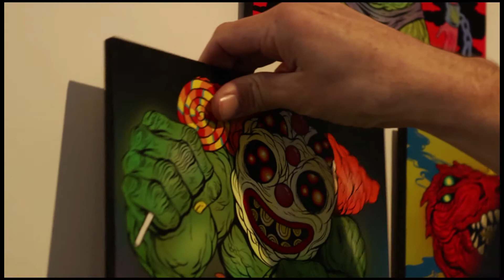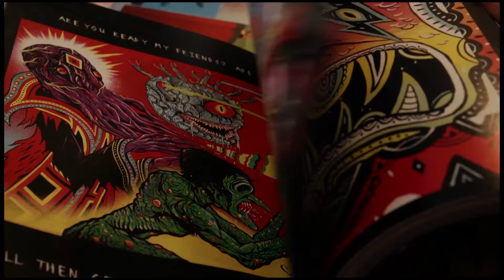Skinner - Cotton Candy Machine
Skinner is a self-taught artist from Sacramento, California who has meticulously crafted a balance of extraordinary mural work, mighty powerful wall to wall installations and a prolific commercial career. Influenced by 80's pop culture, human struggle, myths and violence dungeons and dragons and the heavy metal gods, Skinner's mind is one full of mayhem fueled by a calculated chaos. His work has been shown all over the Universe at places like the museum of graphic design in Breta, Netherlands, Japan, Illustrative festival in Berlin, Germany, France and the states from LA to New York and in between..recently participating in the epic suggestivism show at the Grand Central Arts Center. His most recent solo exhibit entitled The Undermining Satanic Energies Of An Incongruent Suburban Sickness reigned at the Cotton Candy Machine in April of 2012. Skinner's work has made known in various publications including Blisss, Juxtapoz, Hi Fructose and Beautiful/Decay.